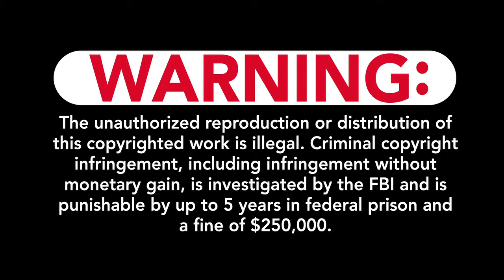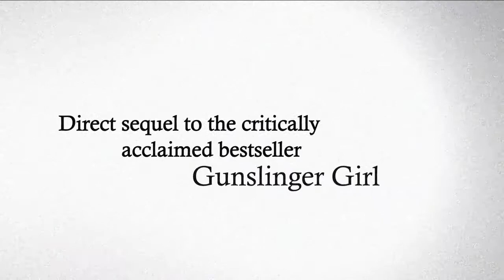Opening to Full Metal Panic! The Second Raid 2011 Blu-Ray (2015 Reprint) (Disc 1)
1. Warning screen
2. Kadokawa HD logo
3. FUNimation logo (You should be watching)
4. Gungslinger Girl: Il Teatrino (The Complete Series) trailer
5. Menu